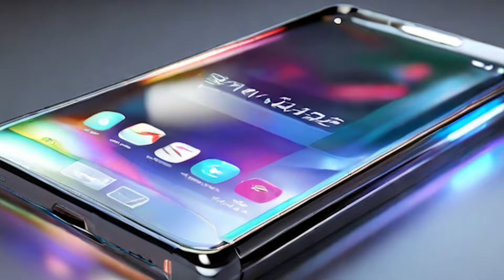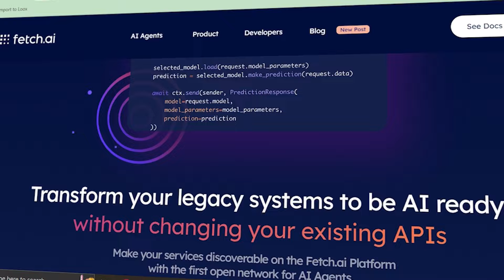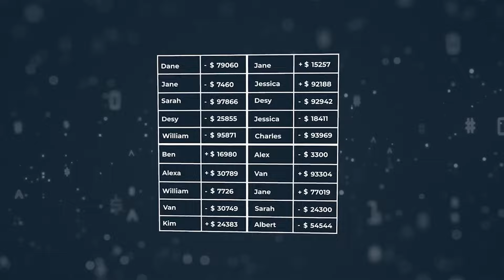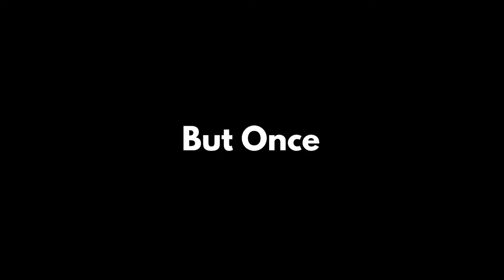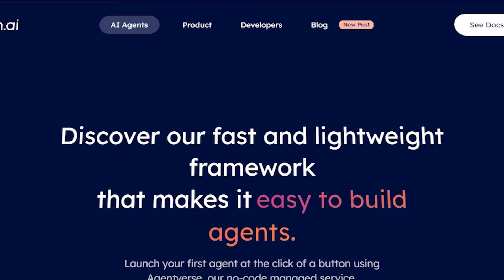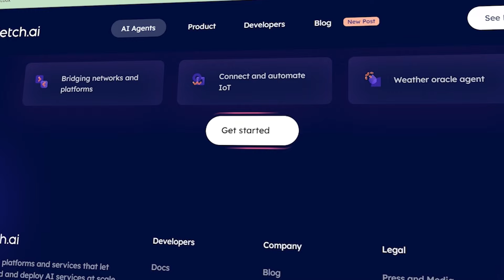What is Fetch AI : GIG that Working Professional Must Know - Fetch AI explained | Be10x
*Discover Fetch AI's secrets in our 3-hour workshop! Learn Fetch AI crypto, price predictions for 2025, and today's market trends. Master AI tools like ChatGPT for unparalleled career growth. Hurry, spots are filling fast!*

Gain a comprehensive understanding of Fetch AI in our video, 'What is Fetch AI: Fetch AI Explained'. We delve into topics like fetch ai crypto, fetch ai price prediction, and the current fetch ai price today. This video is essential for anyone interested in the fetch ai prediction and fetch ai breakout trends, especially looking towards fetch ai price prediction 2025.

In this detailed exploration of Fetch AI, we start by explaining the fundamental concepts behind this innovative technology. Fetch AI represents a significant advancement in the world of cryptocurrency and blockchain. We begin by breaking down what Fetch AI is, its core principles, and how it differentiates itself from other cryptocurrencies in the market.

Our focus then shifts to the practical aspects of Fetch AI, particularly in the realm of fetch ai crypto. This includes an analysis of its performance in the cryptocurrency market, providing viewers with an understanding of fetch ai price today and how it has evolved over time. This section is crucial for investors and enthusiasts looking to make informed decisions in the crypto space.

We also provide in-depth fetch ai price predictions. This forward-looking analysis covers both short-term and long-term perspectives, including an anticipated fetch ai price prediction for 2025. Our discussion on fetch ai prediction is based on current market trends, technological advancements, and expert analysis, giving you a comprehensive view of its potential future performance.

Moreover, the video covers the topic of fetch ai breakout. We discuss the factors contributing to its market performance and what potential investors should look out for. This segment is especially useful for those considering investing in Fetch AI or currently holding Fetch AI in their portfolio.

In addition to market analysis, we explore the technological underpinnings of Fetch AI. This includes its unique approach to artificial intelligence, blockchain technology, and how it aims to revolutionize various industries. By understanding these technological aspects, viewers can better grasp why Fetch AI is gaining attention and how it might impact the future of digital transactions and smart contracts.

By the end of this video, you will have a thorough understanding of Fetch AI, from its basic concepts to its market predictions and technological innovations. Whether you are a seasoned investor, a tech enthusiast, or new to the world of cryptocurrency, this guide provides valuable insights into one of the most promising digital currencies in the market.

Stay informed and ahead in the dynamic world of digital finance.